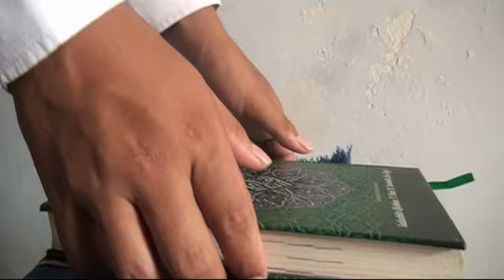Qod Ansoha (Moh.Safin Fikrani) Da'wah dalam Nada SMK Ar-Risalah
kreasi Siswa SMK AR-RISALAH Bataal-Barat Ganding Sumenep.

Editor : Chalida Video Shoting